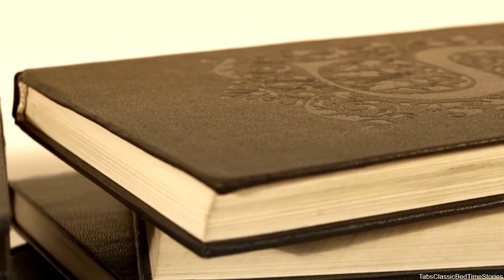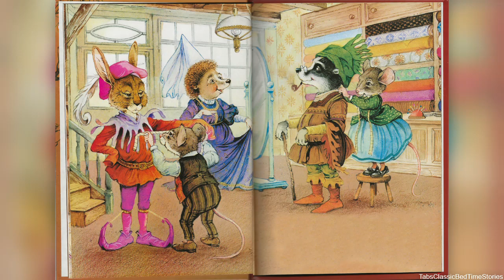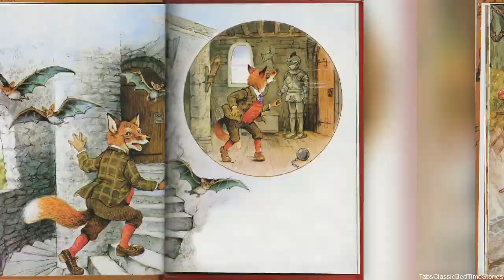The Midsummer Banquet: Tales from Fern Hollow by John Patience (Classic Kids Books Read Aloud)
Hello everyone and welcome to Tabs Classic Bedtime Stories. Tonight we will be reading The Midsummer Banquet: Tales from Fern Hollow by John Patience.